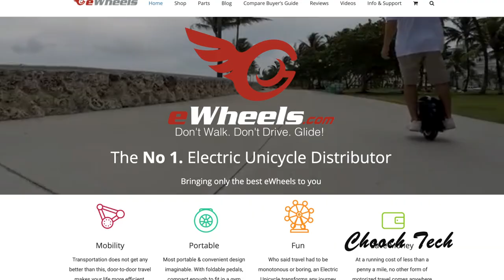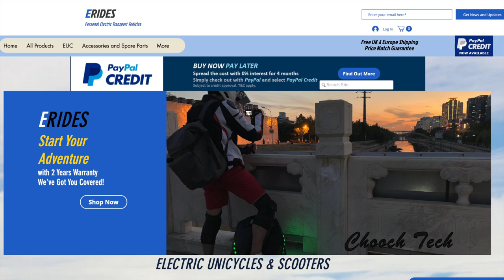D.I.Y Mudguard for all Electric Unicycles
✅Get top-of-the-line electric unicycle here, ewheels! The best in the business. Using this link to purchase helps me keep these vids coming! Cheers!

✅Get the awesome LazyRolling armored jackets I wear here for $20 off

✅Chooch Amazon storefront Gear and Gadgets for EUC

Essentials for EUC

full-face helmet I recommend

Knee pads are a must-have

wrist guards

Wrist guards, I like

Riding shoes for high-speed road riding

Shoes I recommend for ultimate control

Headlamp velcro mounted to the helmet

Pants I love for riding and everyday

good gloves

great gloves

All the gear I recommend can be found here now